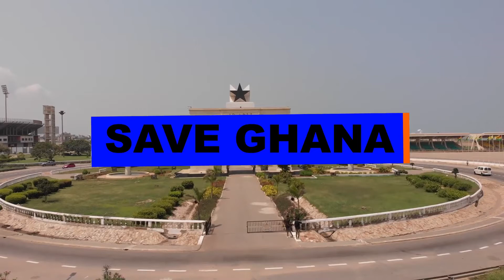Save Ghana On Pitch Online Radio ( Coming Soon )